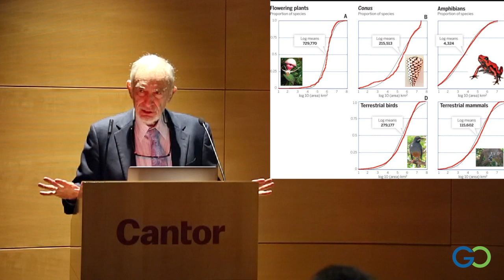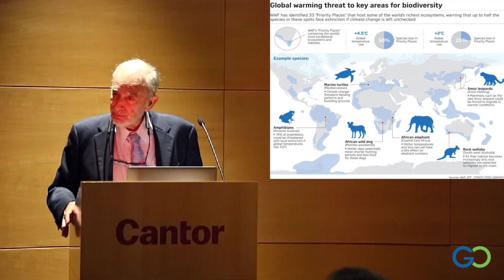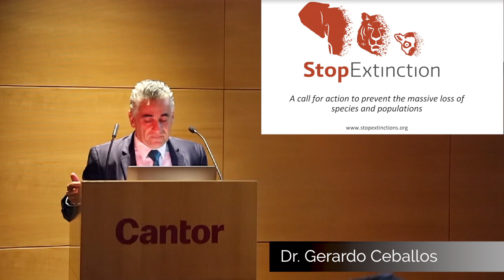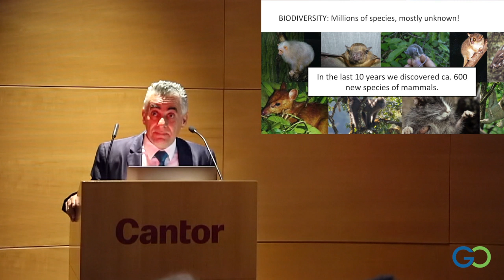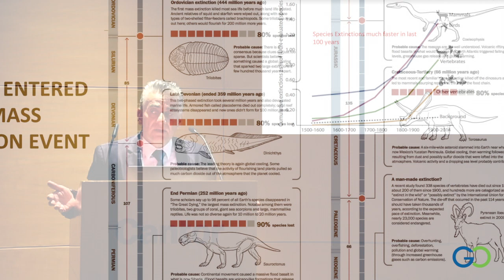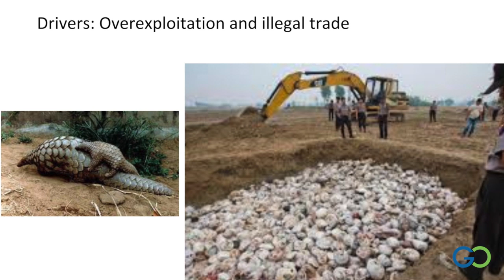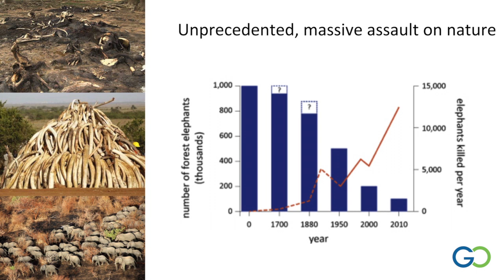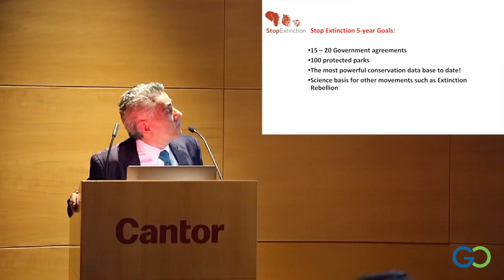Stop Extinction Seminar 2020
Stanford University's Center for Conservation Biology in conjunction with Global Conservation presents the Stop Extinction 2020 Seminar. This is one of four videos of presentations by some of the world's leading scientists and environmental activists at Stanford's Cantor Center for the Arts.

This video features Dr. Paul Ehrlich, President of Stanford's Center for Conservation Biology, and Stanford's Dr. Gerardo Ceballos of UNAM and National Academy of Sciences for Conservation.

Dr. Ehrlich issues a major warning for mankind, also discussing the interdependency of species and a call to action to save our own species.

Dr. Ceballos presents the Stop Extinction campaign, both causes and solutions are offered. The Stop Extinction proprietary database of species is previewed and explained.

This special event was the launch of Global Conservation's collaboration with Stop Extinction. This campaign "Saving the New Wild" will support the protection of endangered global parks and marine environments.

*About us*
Global Conservation is dedicated to safeguarding our planet's most vital and endangered wilderness areas as wild spaces face unprecedented threats. With poaching, logging, mining, land clearing, and human encroachment on the rise, these pristine habitats are rapidly disappearing. Over the next decade, human activity is projected to consume half of the remaining intact wildlife habitats, endangering iconic species like tigers, primates, bears, lions, elephants, and rhinos. Protected areas are becoming the last refuges for wildlife in developing nations.

As the sole nature conservation organization focused solely on directly funding park protection systems for national parks and UNESCO World Heritage Sites in developing countries, Global Conservation prioritizes the preservation of these critical ecosystems. We work hand in hand with local and indigenous communities, empowering them as the first line of defense for their ancestral lands. Our flagship program, Global Park Defense, aims to extend "No Cut, No Kill" protection to 25 parks worldwide by 2025. Together with our partners and supporters, we strive to ensure the long-term survival of our planet's most precious natural treasures.